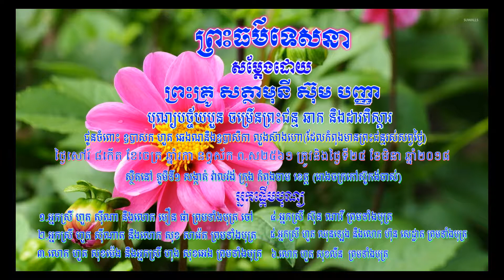Tesna Kre 1 | khmer dhamma | khmer dhamma talk | khmer dhamma talk monks